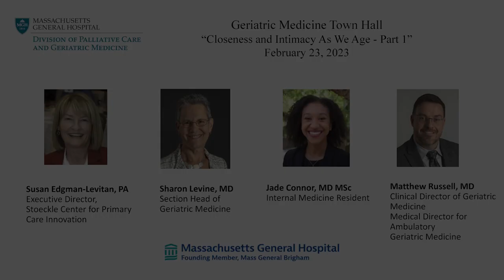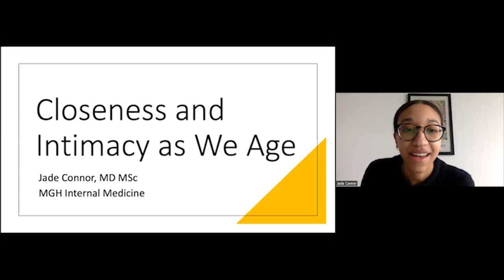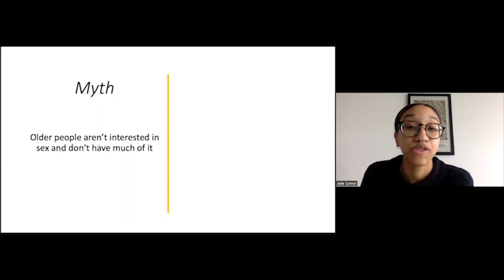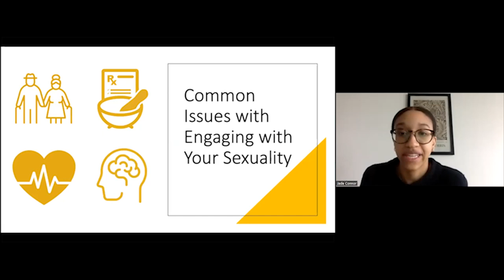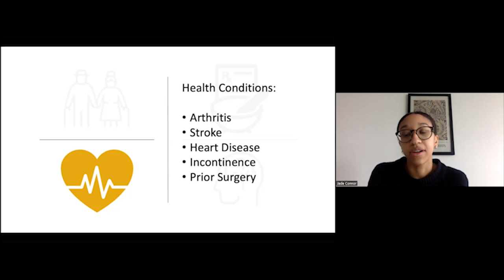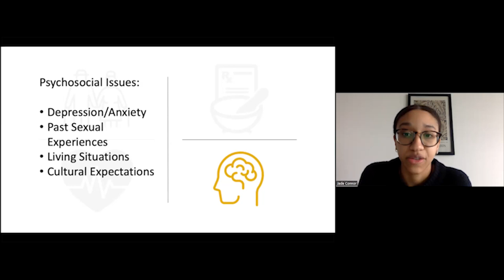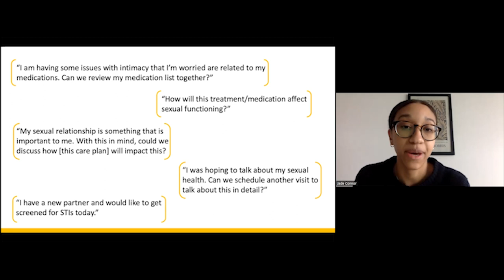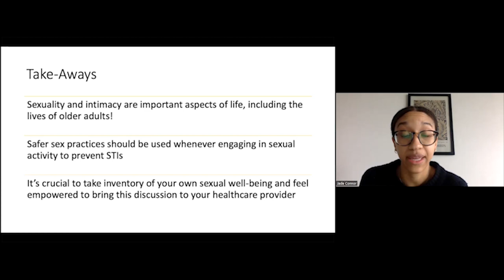Geriatric Medicine Town Hall | Closeness and Intimacy As We Age - Part 1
Geriatric Medicine Town Hall
Closeness and Intimacy As We Age - Part 1 with Jade Connor, MD MSc, Internal Medicine Resident